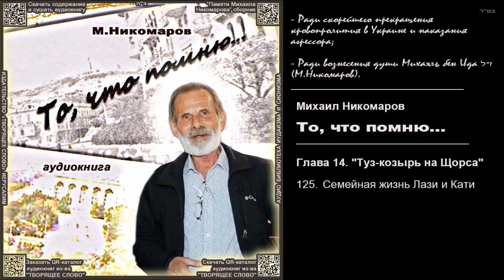125. Семейная жизнь Лази и Кати \ Михаил Никомаров. «То, что помню...» \ аудиокнига